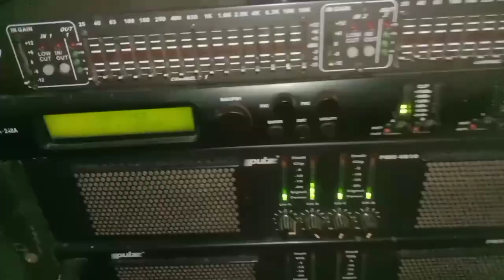ପାର୍ବତୀ ଗଣନାଟ୍ୟ ର ନୂଆ କଣ୍ଠ ଶିଳ୍ପୀ February 11, 2022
ପାର୍ବତୀ ଗଣନାଟ୍ୟ ର ନୂଆ କଣ୍ଠ ଶିଳ୍ପୀ ❤️❤️